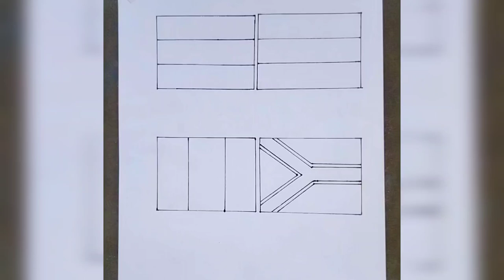How to Draw India, Russia, France and South Africa flag drawing || Tutorial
How to Draw Russia flag
How to Draw france flag
How to Draw South Africa flag

nalhati
West Bengal
Khalid Reja Arts